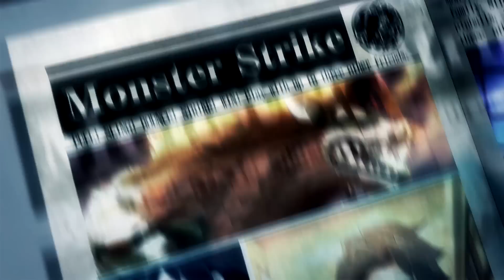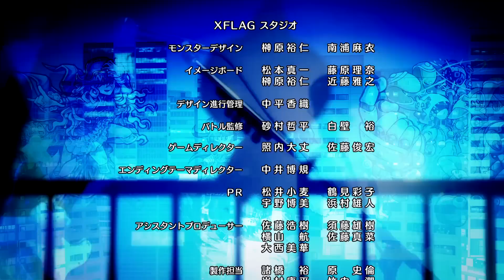[Ep26] Anime Monster Strike 2016 (sub Español - Latin/Spanish)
Canal Oficial del Anime Monster Strike (MS)

[Episodio 26] Ensamblar, Atacar y Embestir
 - ¡Siempre hay fiesta! -

El equipo apenas puede mantenerse a flote contra Nirvana.
Sus ataques son inútiles y el ebrio Dios de la Batalla se ríe de ellos.
Está tomando todo lo que tienen para seguir un paso adelante.
En un golpe de suerte, un rayo de luz se impone en forma de un hoyo en un lugar extraño.

■Producción
Historia / Composición del proyecto: Jiro Ishii
Composición de la serie / Guion: Yoichi Kato
Diseño conceptual de los personajes: Tatsuro Iwamoto
Diseño conceptual de los monstruos: Masayuki Kondo
Productor de anime: Yuji Miyazaki
Productor: Nao Hirasawa
Director musical: Jin Aketagawa
Producción: Studio Hibari / Ultra Super Pictures

■Elenco
Katsuyuki Konishi (como Taiyo Shirahama)
Daisuke Ono (como Haruma Kagutsuchi)

■Anime Ending
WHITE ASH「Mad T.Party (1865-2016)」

■Haz click aquí para la versión subtitulada.